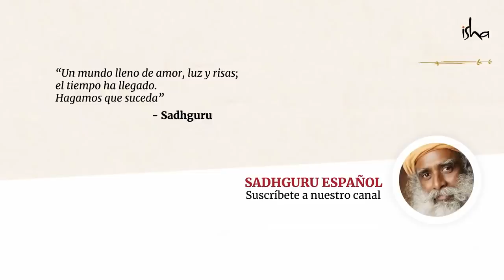Una forma simple para una vida saludable | Sadhguru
Sadhguru habla de cómo ser saludable es algo simple. En lo que respecta al cuerpo, explica que utilizarlo para mantenerlo saludable es muy simple: cuanto más lo uses, más saludable estará. La salud no es una invención o una idea: si el cuerpo, la mente y las energías de vida están bien ejercitadas la salud llegará naturalmente.